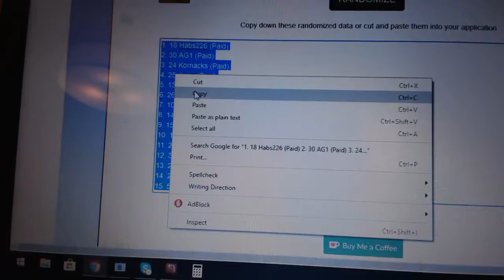Team Randoms - C&C GB #8783